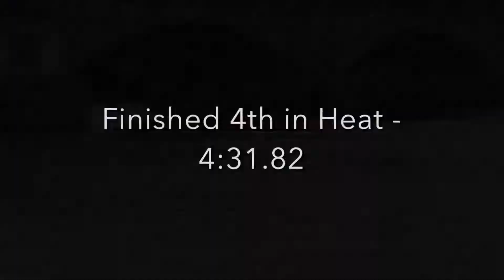MHS Boys Varsity 8+ Heat 051917